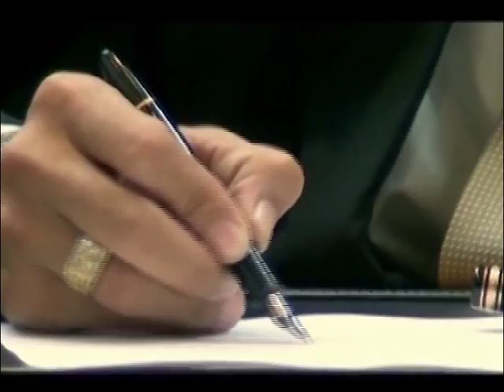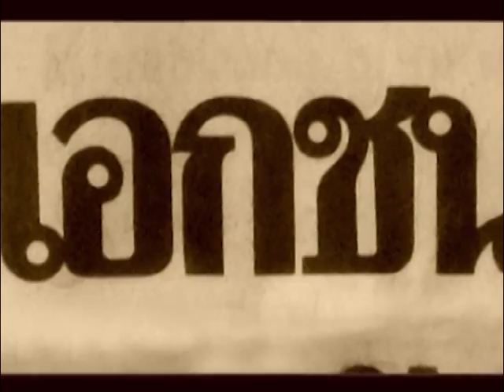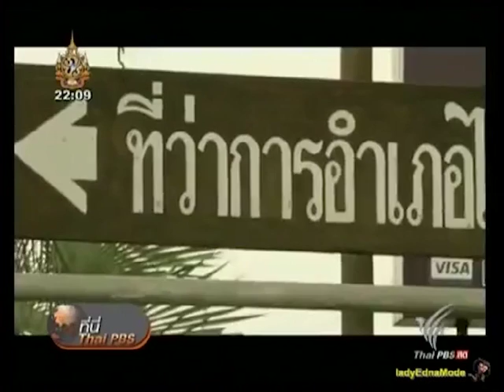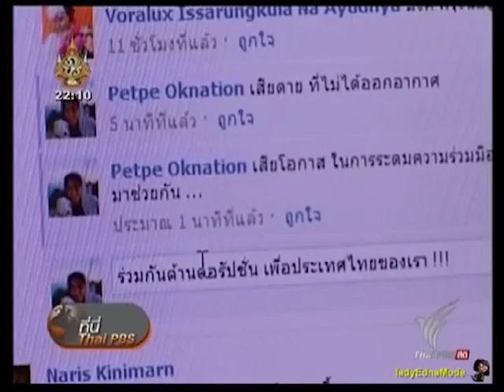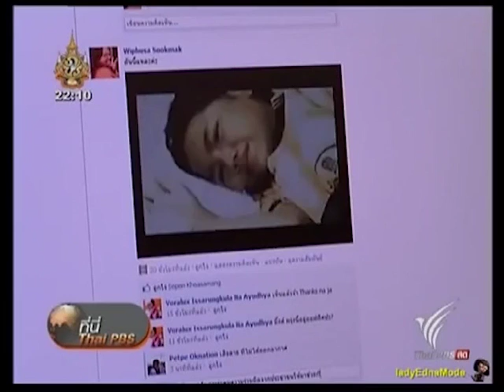AD Corruption และบทวิจารณ์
ภาพยนตร์โฆษณา โดย ภาคีเครือข่ายต่อต้านคอร์รัปชั่น

ท่านสามารถเข้าร่วมเป็นส่วนหนึ่งของเราได้ที่